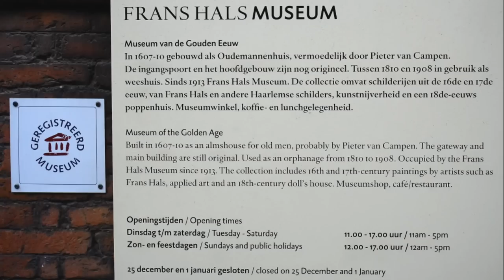Nikon D7000 - Frans Hals Museum 2011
Het Frans Hals Museum is een gemeentelijk museum in Haarlem en staat bekend als museum van de Gouden Eeuw. Het museum is opgericht in 1862 en was gehuisvest in het stadhuis dat voor het museum werd uitgebreid met een aantal museumzalen aan het Prinsenhof. In 1913 verhuisde het museum naar het Oudemannenhuis, een 17e-eeuws hofje aan het Groot Heiligland. De collectie is gebaseerd op de rijke verzameling van de stad zelf die al vanaf de 16e eeuw is opgebouwd. Het museum bezit honderden schilderijen waaronder meer dan een dozijn schilderijen van Frans Hals, waaraan het museum zijn naam dankt. De moderne collectie is te vinden in het museum de Hallen, een dependance van het Frans Hals Museum.

(bron Wikipedia)